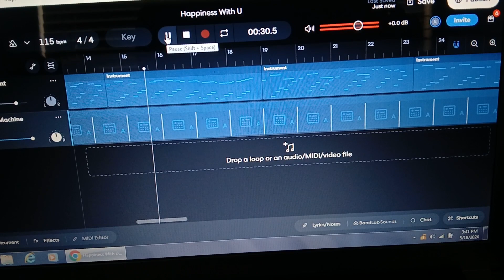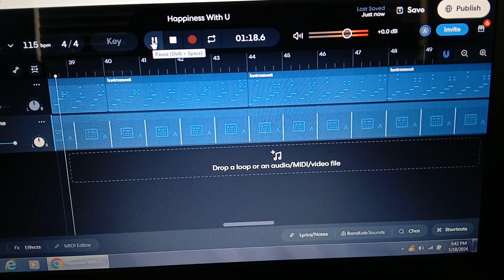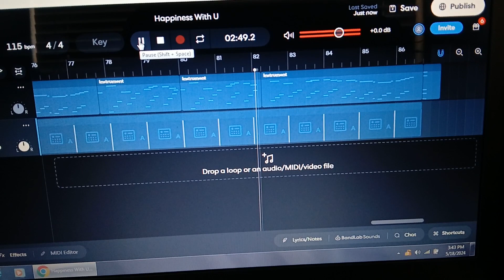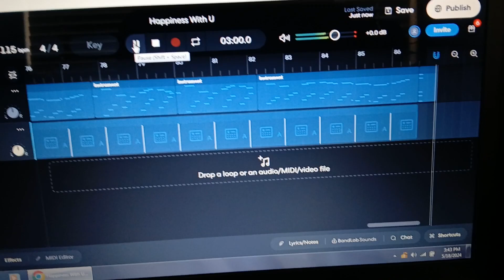"Happiness With U" completed ver. Harris Wobble Synth Ver. a happy kpop style song